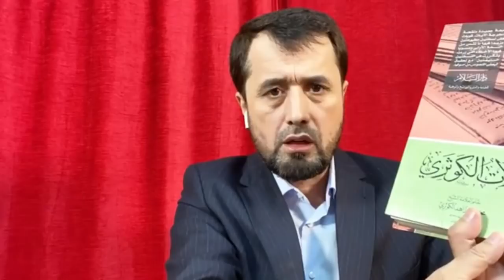Юсуф даврон! Сиз қачон ёлғон, хиёнатларингиз ва ҳашавийлардан эканлигингизни тан олиб, бу умматдан..